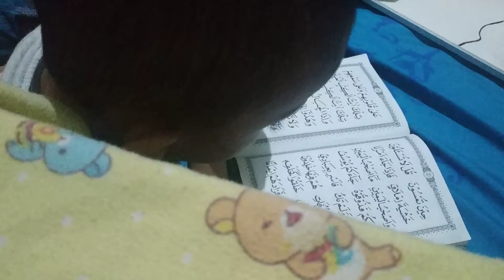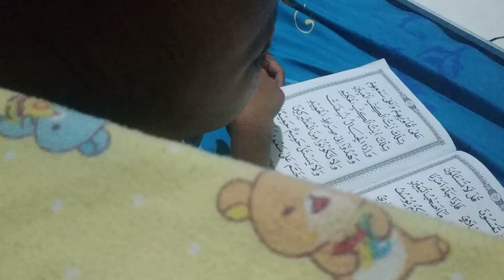Ngaji ummi 4